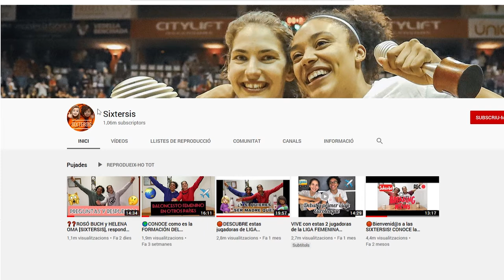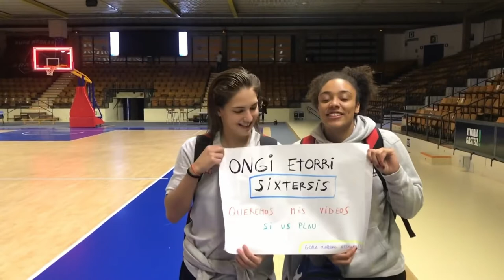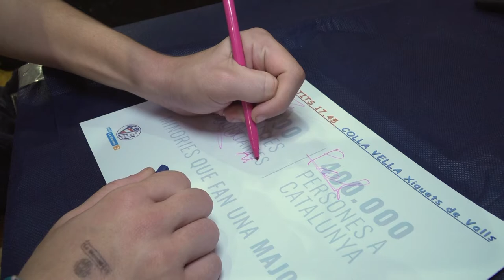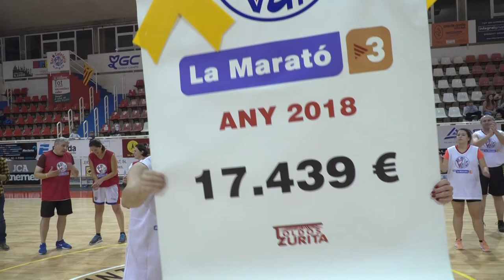Bàsquet Català 017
17è programa Bàsquet Català de la Federació Catalana de Basquetbol (FCBQ) i Replay Serveis Audiovisuals.